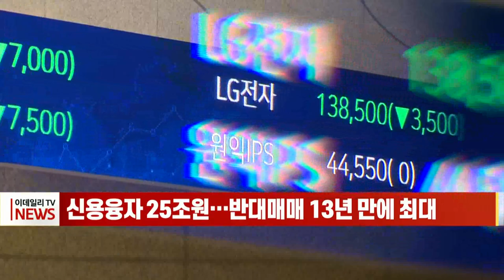[이데일리N] 신용융자 25조원… 반대매매 13년 만에 최대 (20210823)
최근 증시가 주춤한 가운데 개인 투자자들이 빚을 내 주식을 사는 '빚투'는 사상 최고치를 나타냈습니다. 금융투자협회에 따르면 지난 13일 기준 개인의 신용융자 잔고는 25조955억원으로 집계됐습니다.
신용융자 잔고는 개인투자자들이 주식 투자를 위해 증권사에서 빌린 금액으로, 25조원을 넘은 것은 이번이 처음입니다.
통상 주가가 오를 것으로 예상되면 신용융자 잔고도 오르는 경향이 있지만, 최근 코스피가 하락하는 가운데에서도 빚투는 늘고 있는 것으로 나타났습니다.
업계 관계자는 "증시가 반등할 것이라는 기대감에 빚투가 늘고 있는 것으로 보인다"며 "그러나 증시 하락세가 길어지면 큰 손실로 이어질 수 있다"고 말했습니다.